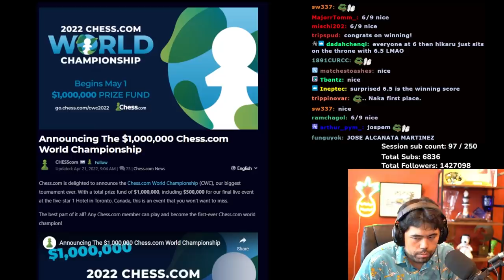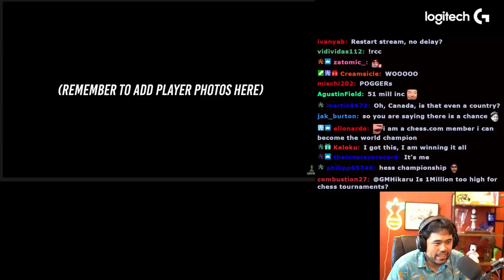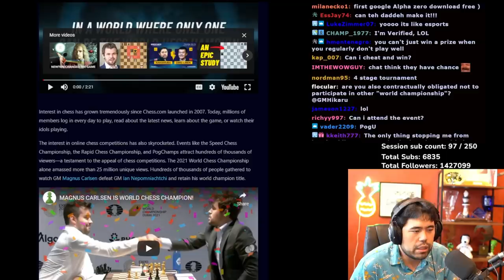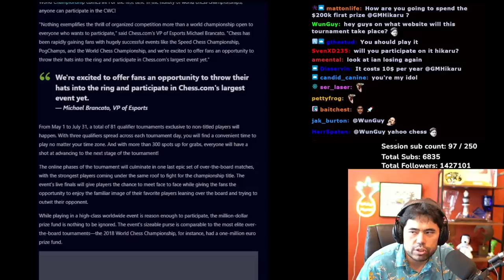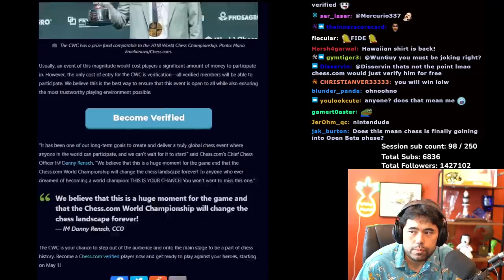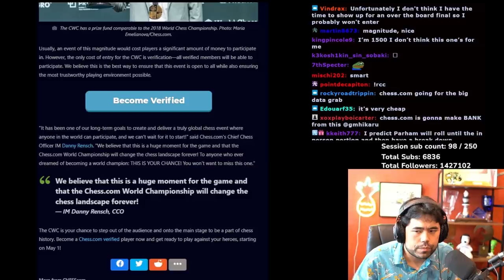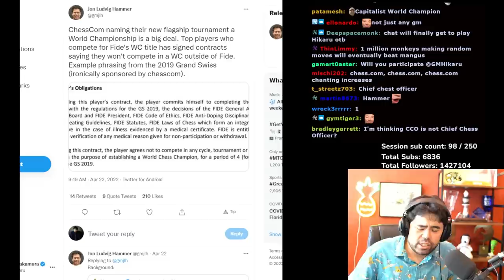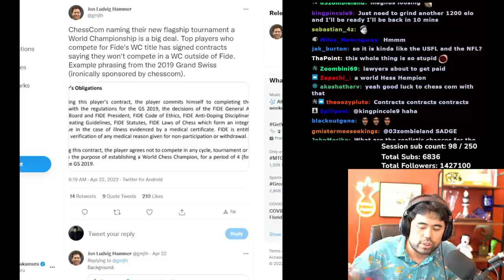A New $1M World Championship!!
Hikaru helps Chess.com announce their new Chess.com World Championship and then talks about GM Hammer's worried tweet.